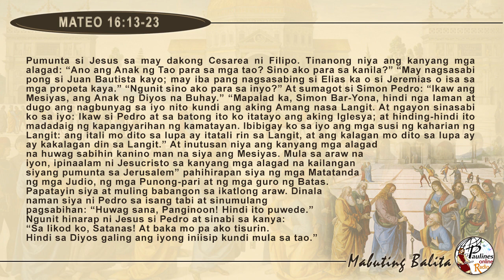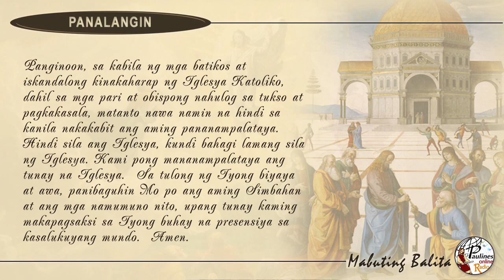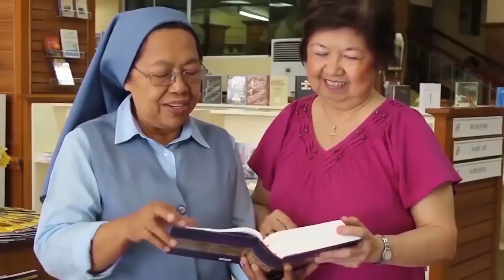MABUTING BALITA | AGOSTO 8, 2019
Agosto 8, 2019 – Huwebes sa Ika-18 Linggo ng Taon
Paggunita kay Santo Domingo, pari